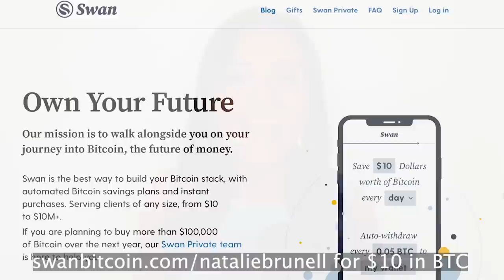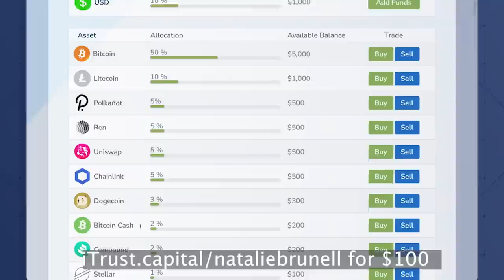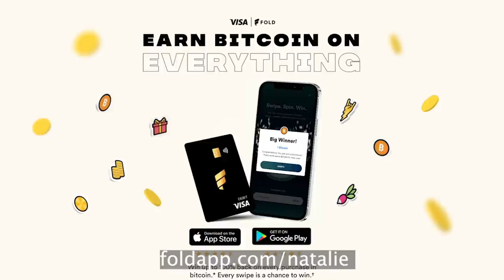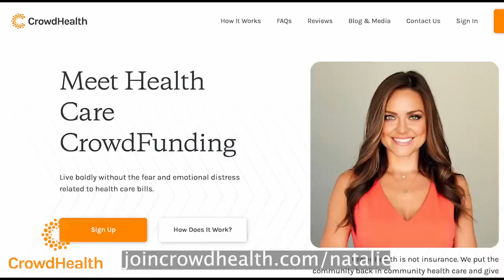Eric Weiss: The Future of Crypto, Institutions vs Plebs and the Threats to Bitcoin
Eric Weiss is the CEO of Bitcoin Investment Group, founder and Chief Investment Officer for Blockchain Investment Group, and the man who Orange Pilled Michael Saylor. He began his career as a US Government bond trader at Morgan Stanley Dean Witter. Eric earned his MBA from Columbia Business School, joined the Private Equity and Venture Capital Division of GE Capital as a Director in the internet business space, served as Director of Investments at Internet Capital Group, and moved on to become founding Principal at Stripes Group. He's formed a number of technology based, internet marketing companies focused on lead-generation, search engine marketing and social media.

🗒️ IN THIS EPISODE:

0:00 Intro, Swan Bitcoin promo
1:38 Growing up in New York
3:11 Early relationship with money, dad invented the dry cleaners carousel
5:59 Experience in bond market
8:13 System relying on credit
8:57 Shifting to venture capital
13:27 Bitcoin early adoption and selling
14:51 Comparing now to internet bubble bursting; BTC rollercoaster
18:46 iTrustCapital, Bitcoin 2023 promos
20:52 Commodities, securities, crypto exchanges, regulation
23:57 Cryptos are not currencies
27:36 Fold app, CrowdHealth promo
29:38 FTX, Sam Bankman-Fried situation
31:51 Starting Bitcoin Investment Group; custody, cold storage
35:00 Is BTC adoption growing?
37:48 Obstacles to starting crypto-related business
39:18 FTX and SBF response
42:06 Trusting the Bitcoin space
43:11 Orange pilling Michael Saylor
49:35 Pandemic's role in money and Bitcoin
52:01 Threats to Bitcoin
55:08 "Gold doesn't work."
57:00 Can Bitcoin eat into bonds?
57:41 Bitcoin as global reserve currency
59:43 Jeff Booth's view on real estate; property is a scarce asset
1:03:17 Navigating current market
1:05:45 Bitcoin is bigger than us; "What does legacy mean to you?"
1:07:59 Ethics

✔️ Coin Stories is powered by @Swan_Bitcoin the best way to build your Bitcoin stack with automated Bitcoin savings plans and instant purchases. Swan serves clients of any size, from $10 to $10M+. for $10 in Bitcoin when you sign up. If you are planning to buy more than $100,000 of Bitcoin over the next year, the Swan Private team can help.

✔️ BITCOIN 2023 by @BitcoinMagazine will be the biggest Bitcoin event in history May 18-20 in Miami Beach. Speakers include Michael Saylor, Lyn Alden and Michelle Phan. Nearly 30,000 people attended Bitcoin 2022.

✔️ With iTrustCapital you can invest in crypto without worrying about taxes or fees, through an individual retirement account. IRAs are tax-sheltered accounts, which means all your crypto trading is tax-free and can even grow tax-free over time. The best part is it’s totally free to open an account, and there are no hidden fees, monthly subscriptions or membership fees. Your account is FDIC insured up to $250,000. Get a $100 funding bonus if you open and fund an account. to learn more and open a free account.

✔️ Fold is the best Bitcoin rewards debit card and shopping app in the world! Earn Bitcoin on everything you purchase with Fold's Bitcoin cash back debit card, and spin the Daily Wheel to earn free Bitcoin. for 5,000 in free sats!

✔️ Health insurance needs an overhaul. The government and insurance companies have jacked the price, increased complexity, and made insurance almost unusable. You send your money to the health insurance black hole and never see it again. Then, when you get hurt you have to send them more money. The great news is now you have an alternative: CrowdHealth. It’s totally different from insurance. Instead of sending your hard earned money to an insurance company, you hold your money in an account CrowdHealth helps you set up when you join. You can even convert dollars in that account into Bitcoin. When someone in the community has a health need, you help them out directly and if there is Bitcoin or $ left over in your account when you leave, you take it with you.